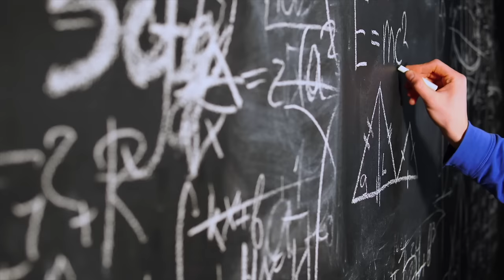Decoding the Gurus recommends Immune by Philipp Dettmer (Founder of Kurzgesagt)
In this Decoding Academia episode, we provide an alternative to online gurus by diving into "Immune" by Philipp Dettmer, founder of Kurzgesagt. We explore the book's complex yet accessible account of immunology, discussing the fresh perspective it offers on the subject. Throughout the episode, we delve into the joys, intricate complexity, and horrors of evolution, emphasize the importance of vaccines, and draw potential parallels with broader decodings. Join us as we uncover the fascinating world of the immune system through the lens of this informative and engaging book.

Links
- Immune by Philip Dettmer